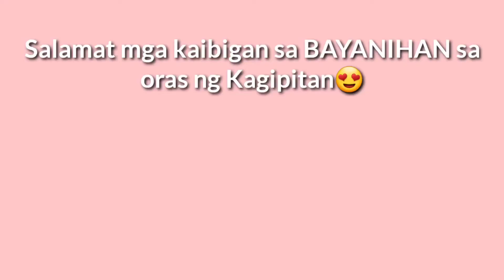MAKE UP CHALLENGE # Make up Artist hindi dumating # PAANO NA TO?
mga kaibigan ginawa ang lahat na matpos ang make up session for less than 5 minutes#bayanahin is for real#